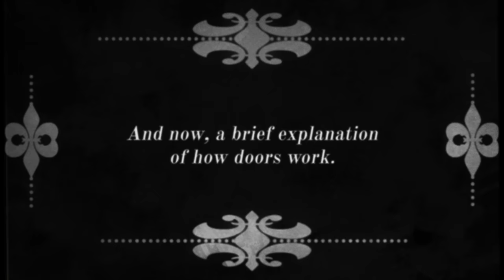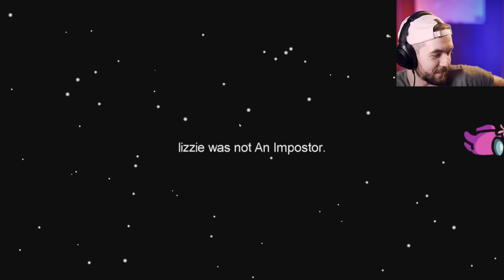My Amazing 200 IQ Among Us Gameplay